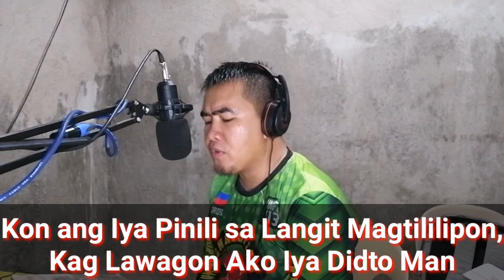When the Roll is Called up Yonder (HILIGAYNON VERSION)